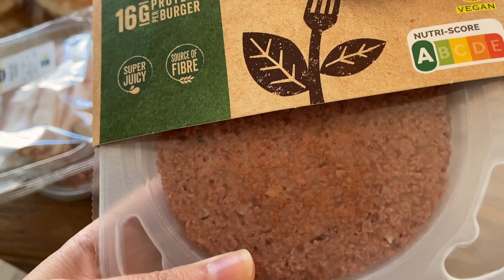A FEW DAYS IN AMSTERDAM | AT HOME + ON THE BOAT | ANDREA CLARE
Red Dress (sold out right now)
Similar dresses :
Headband : Sold out
Similar ones :
Cow boy boots : thrifted
Similar options :
My shoes (this years verison - ON SALE!)
Waver tool
Hair extentions I recommend
Gold necklace :

Things I mention a lot :
Golden good sneaker dupes with sparkles
My Gucci handbag
Brown toque
Green crew neck top
Same shirt in ivory
Hair waver
Face moisturizer
My white boots
Favourite Lululemon pants
UGG dupes
My white boots
Toms shoes (new colour)
Similar flat mules I love :
Wide brim hat in :
My gold necklace :
My fav Amazon Leggings
Clothing Rack
Kitchen rug
My watch

Camera Equipment :
Main Camera

Main camera Lens (blog photos)

Most vlogs are filmed on my iPhone 11 :)